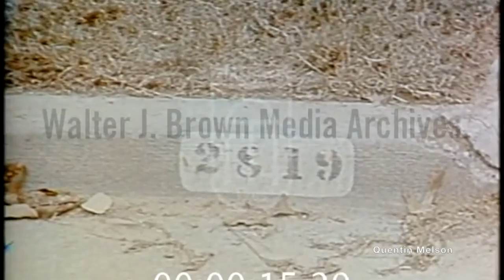State Sen. Leroy Johnson on the Upcoming Ali-Quarry Robbery Movie (1970)